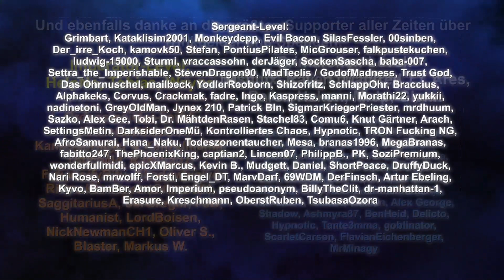Die Station bricht zusammen! - IXION 5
Ixion im Hamster Partnershop